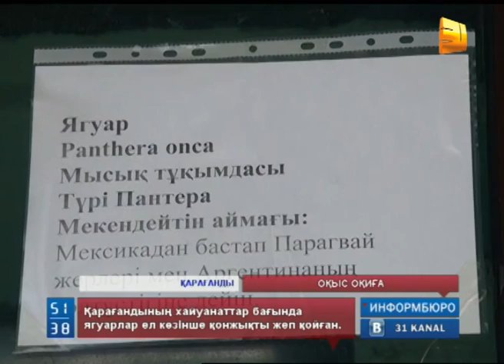Қарағандының хайуанаттар бағында ягуарлар ел көзінше қонжықты жеп қойған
Қарағандының хайуанаттар бағында ягуарлар балалардың көзінше қонжықты жеп қойған. Бүлдіршіндердің ата-аналары аңдарды үркіту үшін темір қоршауды ұрып-соққанымен, қонжықты құтқара алмаған.
Жыртқыш мысықтар ауру боп туған қонжықты зообаққа келген тұрғындардың алдында талап тастаған. Аңдарды үркітеміз деген қарағандылықтар айқайлап, терезені ұрғаннан түк шықпады. Осылайша, 15 минут бойы темір қоршауды торуылдаған жыртқыштар діттегеніне жетіп, аю баласын жеп қойған. Көмекке шақырмақшы болған адамдар маңайдан бірде-бір зообақ қызметкерін таппаған екен. Ал, хайуанаттар бағының әкімшілігі болса болған оқиға қызметкерлердің қателігінен болғанын мәлімдеді.
ӘЛИЯ БУКПИНА, Хайуанаттар бағы директорының орынбасары:
 «Жұмыскерлер әлсіз туылған қонжықты ягуарларға кісі болған кезде берген. Олар біздің қауіпсіздік техникасын дұрыс атқармады. Мен зообақтың атынан баршаңыздан кешірім сұраймын.»